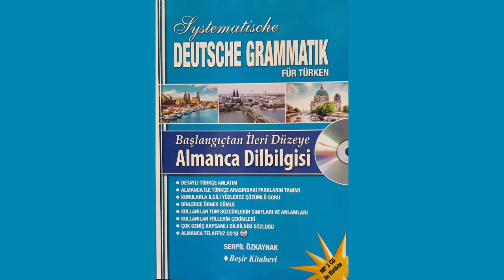16.ÜNİTE--Systematische Deutsche Grammatik Für Türken - Başlangıçtan İleri Düzeye Almanca Dilbilgisi